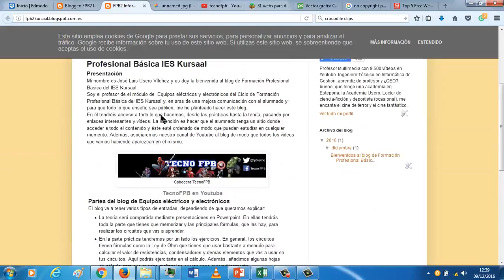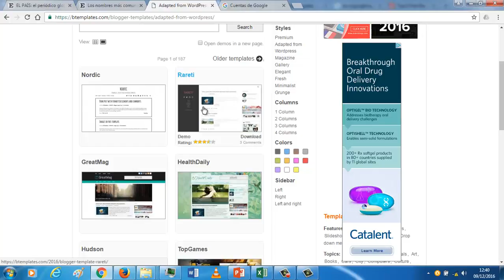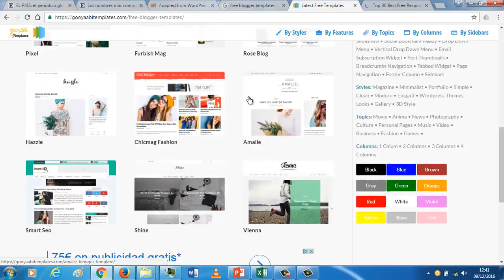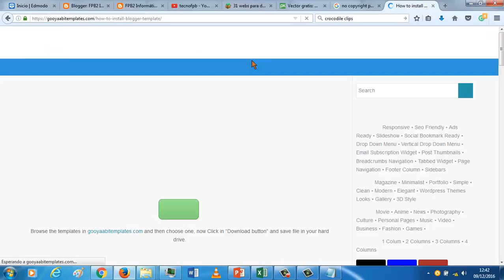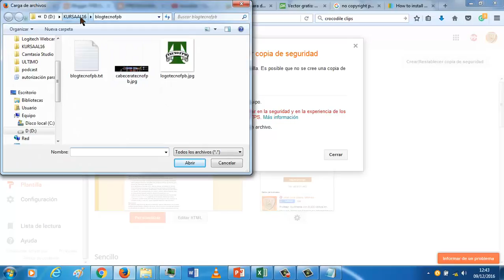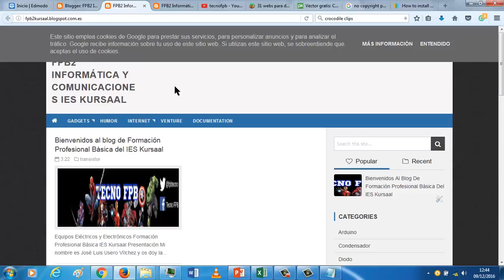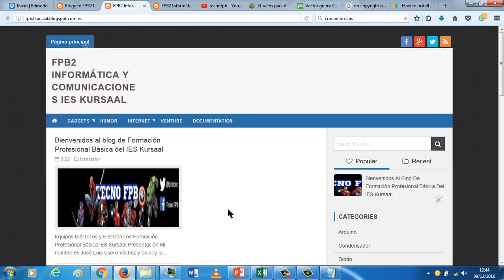Blog con blogger 02 Descargar e instalar plantilla EEE FPB2